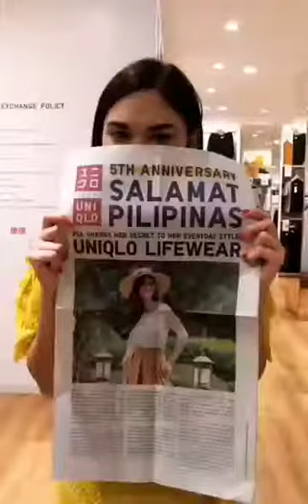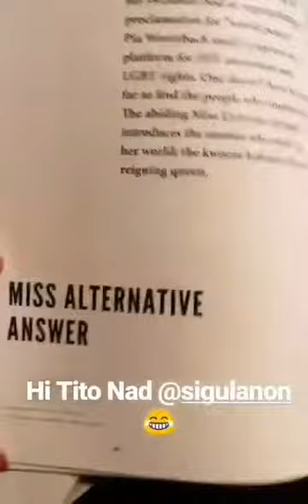Pia Wurtzbach Instagram Stories